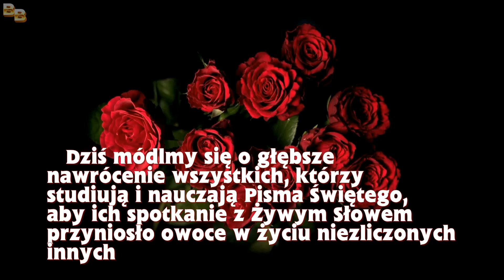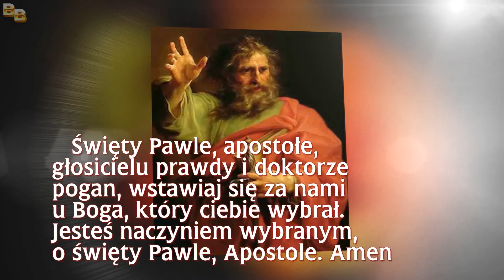7 dzień Nowenny do świętego Pawła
Dzień 7

Dziś módlmy się o głębsze nawrócenie wszystkich, którzy studiują i nauczają Pisma Świętego, aby ich spotkanie z Żywym Słowem przyniosło owoce w życiu niezliczonych innych.

O Boże, Ty pouczyłeś wiele narodów poprzez przepowiadanie świętego apostoła Pawła. Niech moc Jego wstawiennictwa u Ciebie pomoże nam, którzy dziś czcimy Jego pamięć.

Ojcze nasz ...
Zdrowaś Maryjo ...
Chwała Ojcu ...

Święty Pawle, apostole, głosicielu prawdy i doktorze pogan, wstawiaj się za nami u Boga, który ciebie wybrał. Jesteś naczyniem wyboru, o święty Pawle, Apostole. Amen